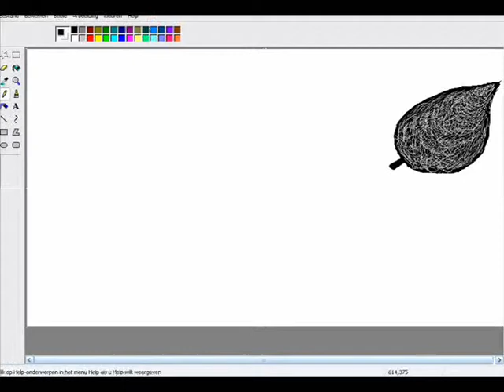Short Film - Leaf Life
527 drawings and 782 photographs or so later it was finally finished!

It started out as a sort of a try-out.
I wanted to make an animation just by using Mircosoft Paint, so I began drawing.

But I got bored of it and stopped the proces.

After a year or so I picked it up again and decided to make a Short Film/ Stop motion Animation/ Animation like thing out of it.

Materials/ Software : Paint, Window Movie Maker and a photo camera.

And many many thanks to Tess for helping me out with this project!!!